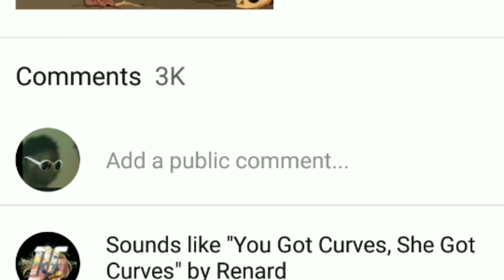When you leave a hate comment,then realize that the video is prehistoric